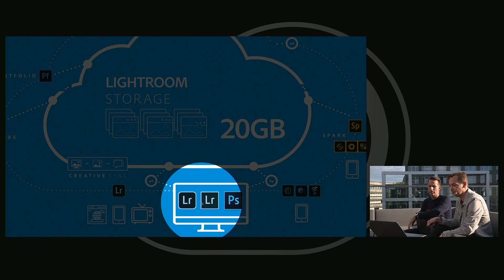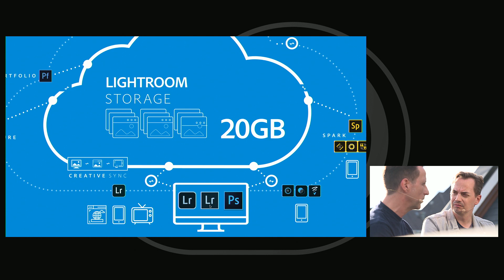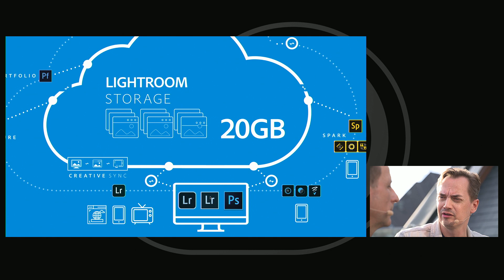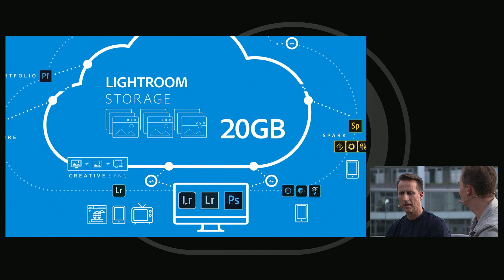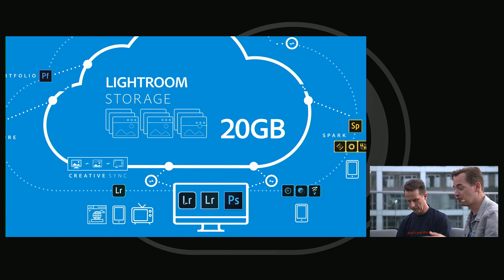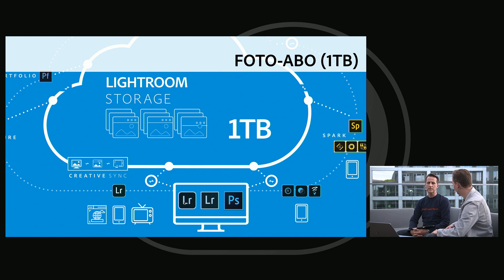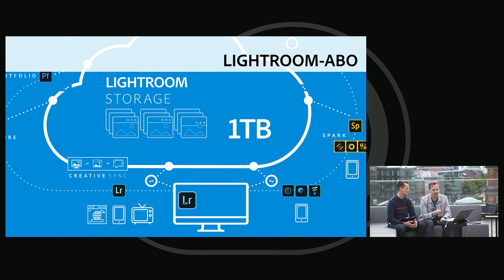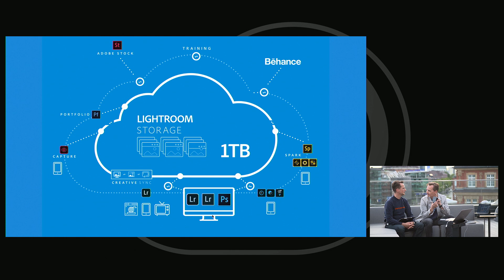Foto-Software im Vergleich: Adobe Foto-Abo | Adobe DE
Ihr wollt euch über die verschiedenen Versionen und Inhalte des Adobe Creative Cloud Foto-Abo informieren? Sven Doelle und Matthias Schulze bringen Licht ins Dunkel.

Wie lassen sich Lightroom und Lightroom Classic vergleichen oder was sind die Unterschiede zwischen dem Lightroom-Abo und dem Creative Cloud Foto-Abo? Wir klären für euch die wichtigsten Fragen zu den Adobe Angeboten.